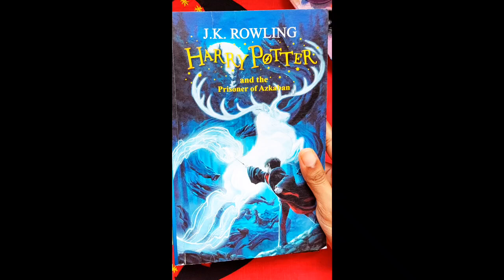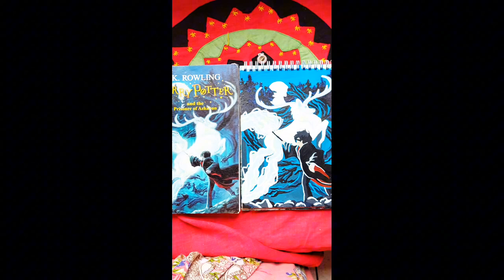Harry Potter Prisoner of Azkaban Acrylic Painting Tutorial | Acrylic Painting Technique